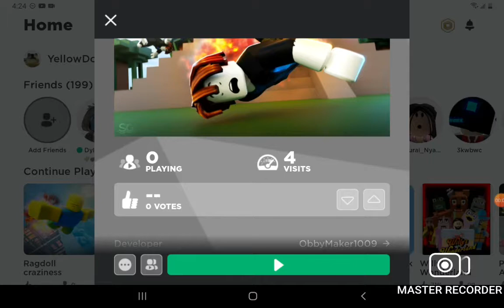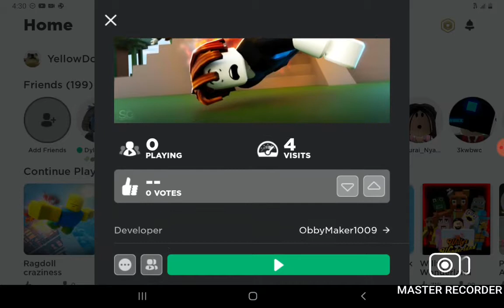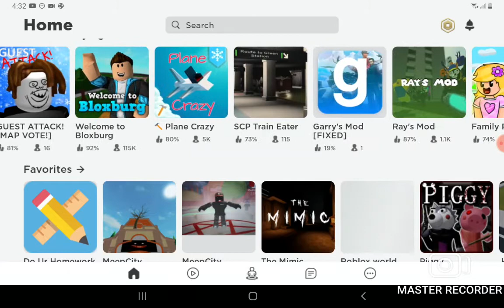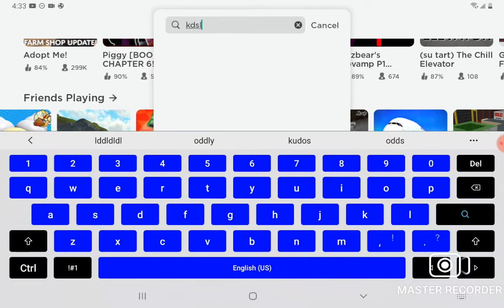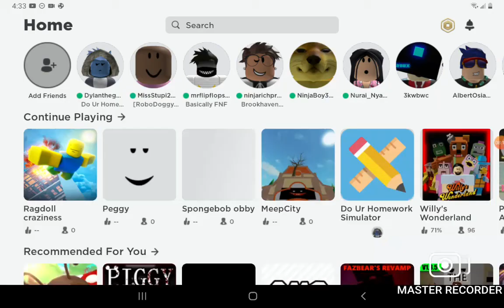roblox ragdoll craziness